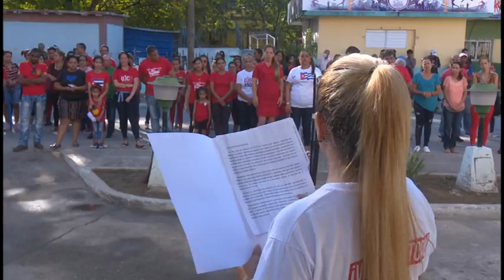Celebran aniversario 61 de la creación del SNTAP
Los trabajadores del Sindicato de la Administración Pública en Granma celebraron el Aniversario 61 de su fundación en acto celebrado en el comité provincial de la UJC. En el encuentro fueron reconocidos trabajadores y entidades destacadas.